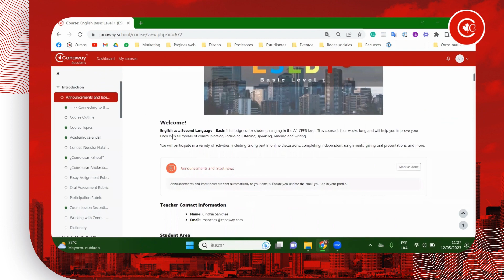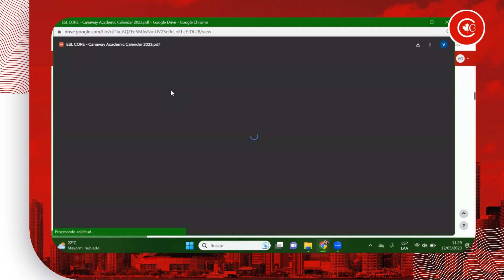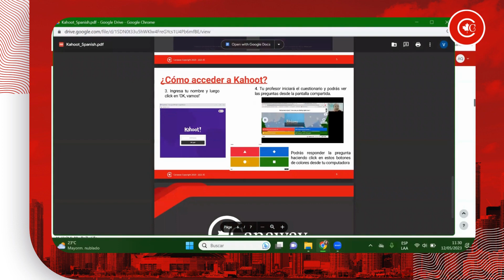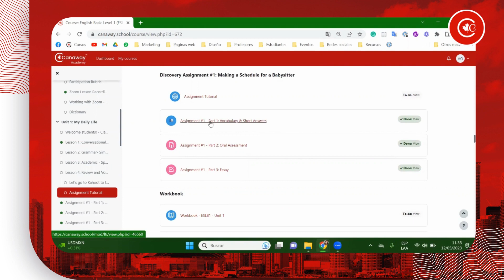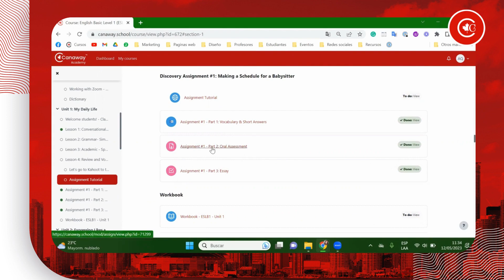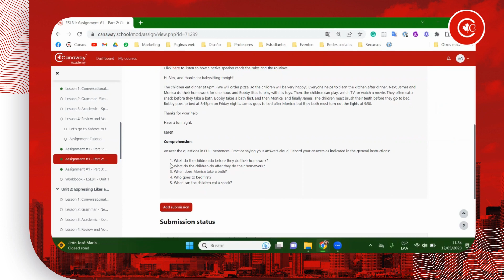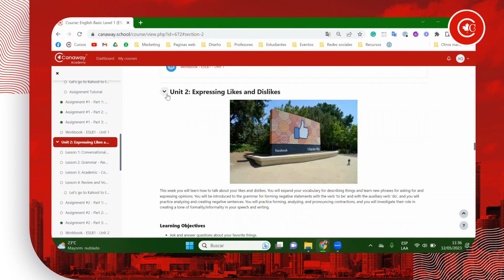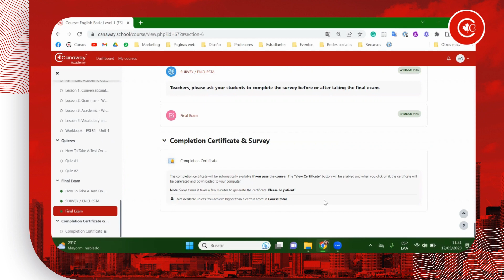Conoce nuestra plataforma Moodle - Manual del estudiante Canaway -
¡Hola! 🚀 Bienvenidos a nuestra nueva sección 👏🏼. Estamos emocionados de brindar a los nuevos estudiantes de Canaway los recursos necesarios para que se sientan cómodos y familiarizados con la plataforma 💻. Nuestro objetivo es asegurarnos de que todos tengan un primer mes excelente y productivo con nosotros 🤩

Si tienen alguna otra duda, no duden en preguntar. Estaremos encantados de ayudarles en cualquier momento. ¡Gracias por elegir Canaway! 🍁